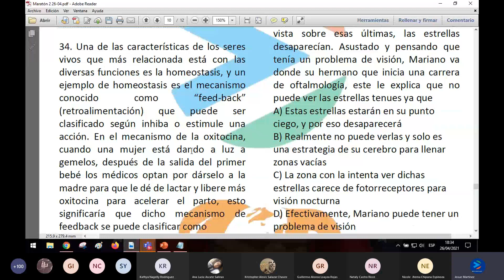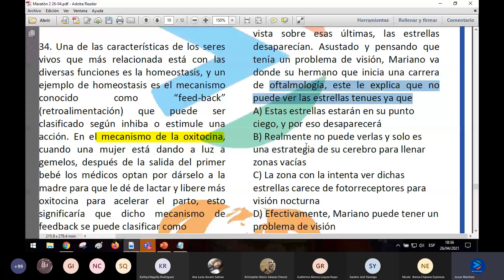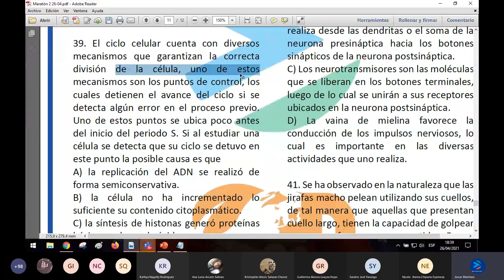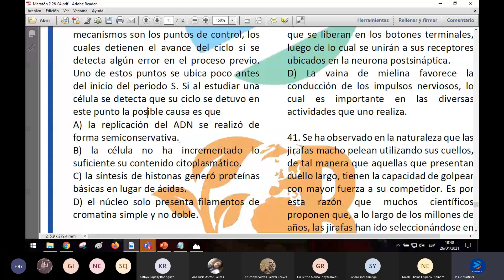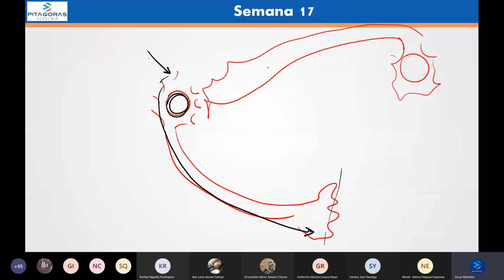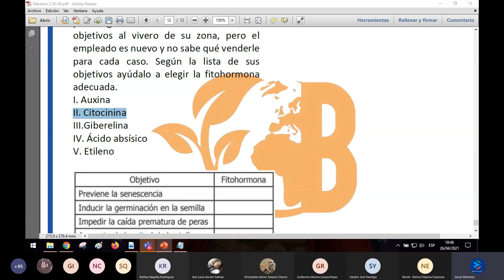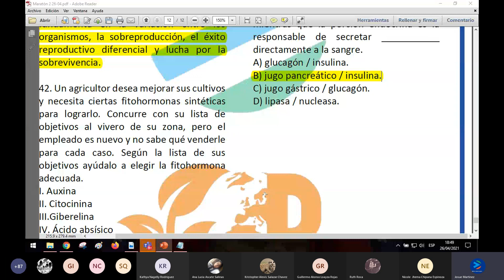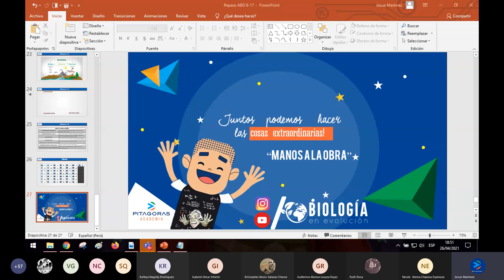MARATON DE BIOLOGÍA II PARTE 2